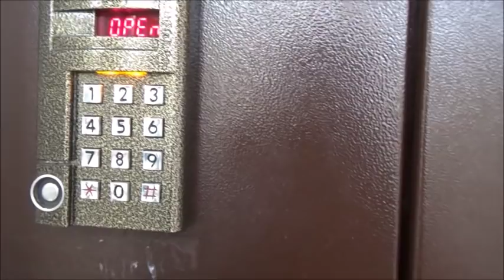Обычные будни. Дела домашние...